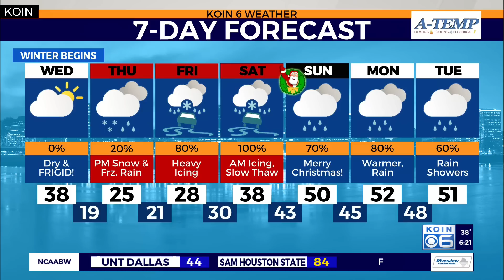Weather forecast: Artic air arrives in OregonWednesday